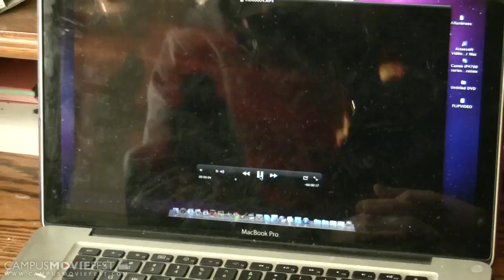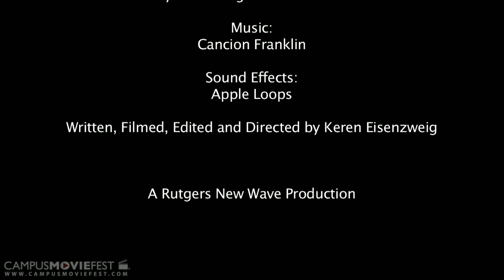Cue the Credits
Norman is a Rutgers cinema student who sees himself as the director to the movie that is his life.  But when he happens to capture a stabbing on camera and events begin to spiral out of control, he can't help but wonder: has he become an actor in someone else's film?

Created by Rutgers New Wave at Rutgers University in 2011 as part of Campus MovieFest, the world's largest student film festival.

Cue the Credits Cast & Crew :
Keren Eisenzweig - Captain
with